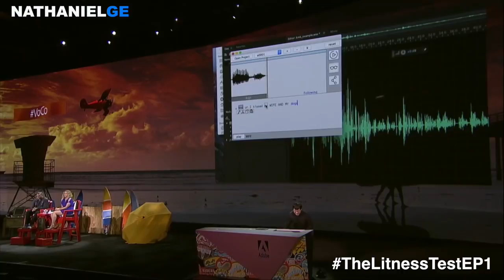Drake Vs Bench press apple commercial reaction and crazy new photoshop for voices! 😱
Join me in watching the Drake vs bench press apple music commercial, finding out about project voco and seeing how a drone was used to catch a cheating wife.

Drake dances to Taylor Swift in his funny bad blood cover Apple music commercial. Photoshop have a new voice editing app called project VoCo, where they can make it sound like you said anything they want! :0 Also we end with a crazy video of a guy that caught his wife cheating using a drone.

This is the first episode of The Litness Test. A new series where we will look at anything funny and crazy from the wonderful world of the internet.

Drake vs Bench Press - Apple music commercial

I just found out this Drake commercial is part of a 19 million dollar deal Drake has with Apple. Obviously not just for this commercial but to stream his music and release videos through Apple music 1st etc.

I also just realised the Drake commercial is actually a part 2! Remember the Taylor Swift vs Treadmill advert where she is on the treadmill rapping along to Drake - Jumpman? All makes a bit more sense now lol.

Project VoCo

I first saw a clip about project voco on Facebook and decided to do some more research on it. Its crazy how they just need a 20 minute sample of your voice in order to have a recording of you saying anything! Technology wise its pretty cool how all you have to do is type the words in order to change what the person is saying.

Drone catches wife cheating

This video was crazy lol. Its mad to think somebody had their drone in the air, following their wife leaving their home and hoping to catch her doing something she shouldn't be. And soon with Amazon drones flying around delivering items, we'll never know who is watching :o lol

ABOUT ME

Hey I'm Nathaniel from London, England. I summarise and share the knowledge I am gathering, film or edit creative videos and make fun videos sharing my thoughts plus document my progress in various areas. Most importantly, I try to inspire and put a smile on peoples faces.

Music

References

See You In 5 (SYI5) idea

SYI5 is a 5 year journey of going all in. A journey of progression, self development, pushing yourself, creating your ideal life and inspiring others in the process.Time flies and I guess this is my way of trying not to waste my potential, trying to build something and make things happen instead of just letting them happen to you.